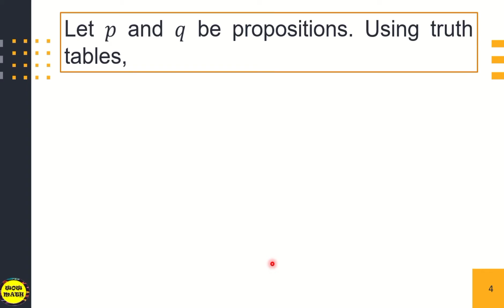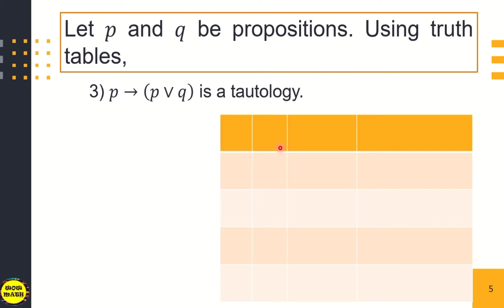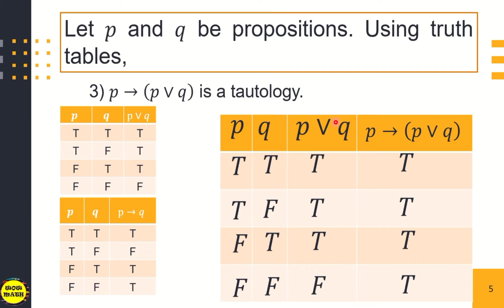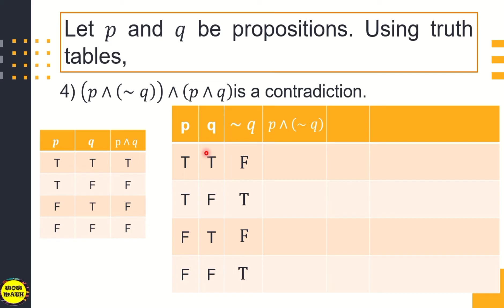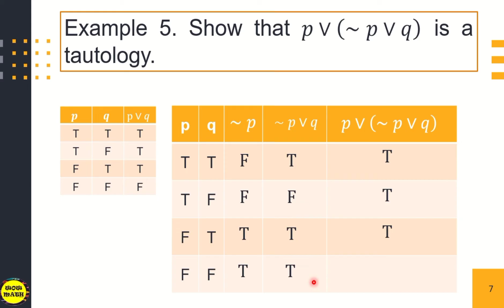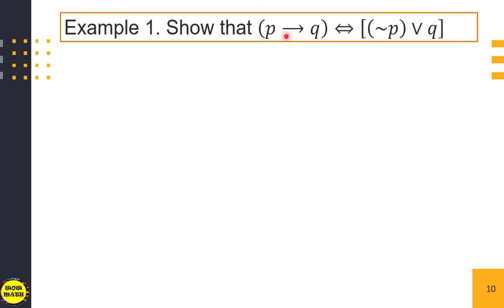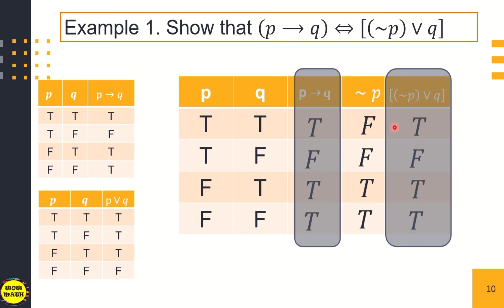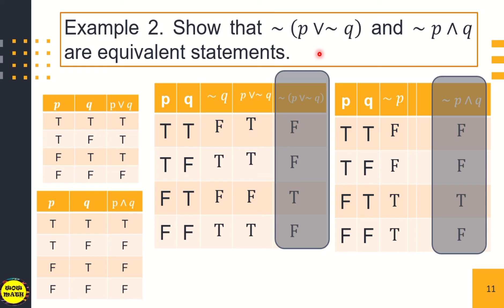TAUTOLOGY, CONTRADICTION AND LOGICAL EQUIVALENCE || MATHEMATICS IN THE MODERN WORLD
‼️SECOND QUARTER‼️

🟣 GRADE 11: TAUTOLOGY, CONTRADICTION, AND LOGICAL EQUIVALENCE